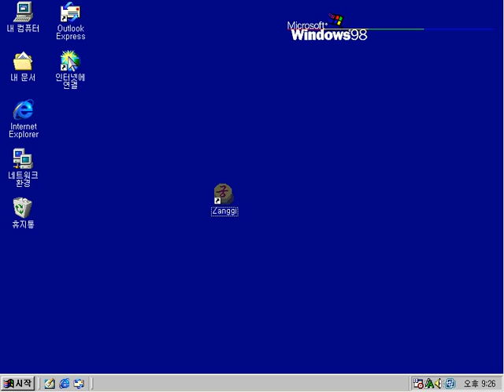장기게임 류경장기 - Zanggi - North Korean game (Windows 98)